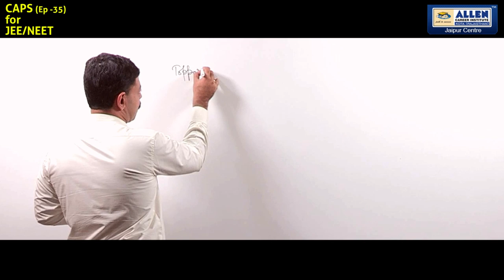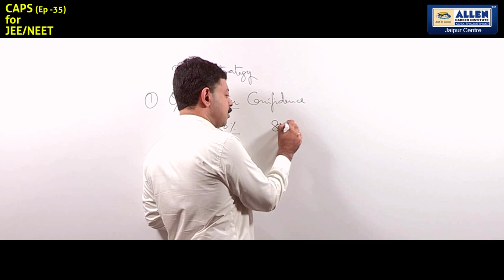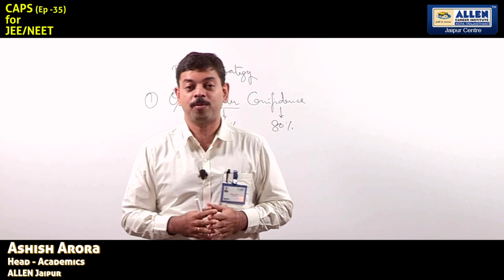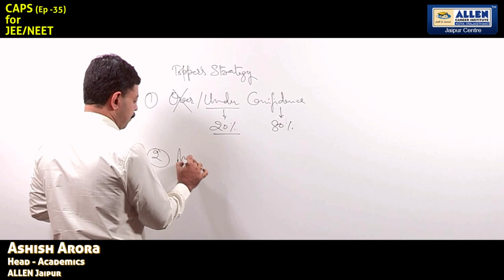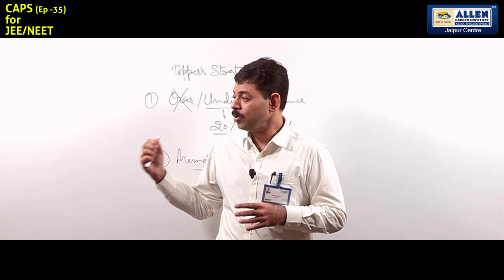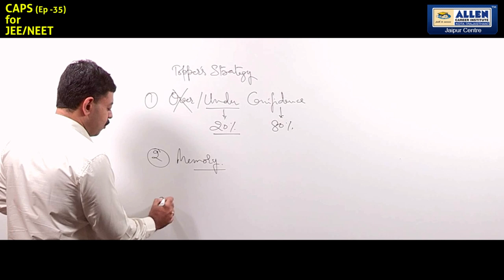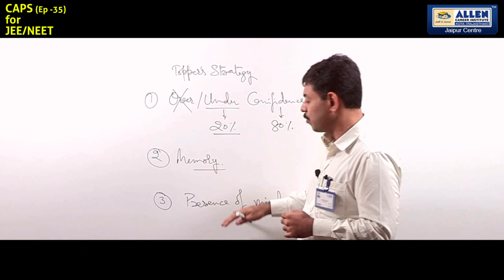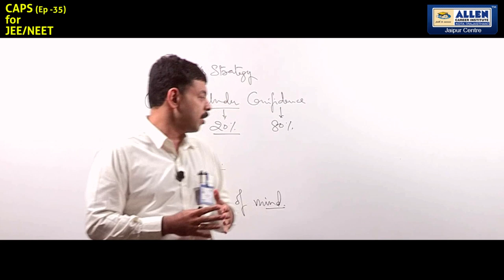How JEE and NEET Toppers maintain their Yearlong Performance | CAPS 35 by Ashish Arora Sir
Many students are not able to understand how some students are able to consistently maintain their good performance throughout the year and many are not able to beat them despite of giving several hours in their preparation for JEE and NEET. Watch this video to understand some minor factors using which every student can achieve the state of stable memory and good yearlong performance for their JEE and NEET preparation.